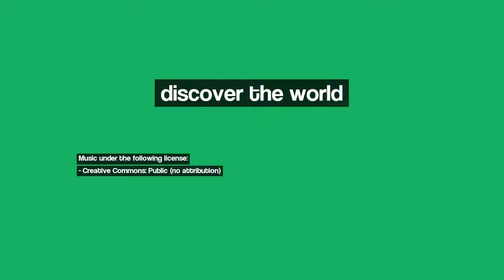Discover Saint Denis, France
Image 1: Eiffel Tower, the second time..
Image 2: Buci Seine - Looking Up
Image 3: Full Moon in Paris! (Sacre Coeur)
Image 4: Marianne, Place de la République, Paris
Image 5: Champs Élysées
Image 6: It's (gold) water under the bridge (Paris)
Image 7: Paris, view toward Louvre Museum
Image 8: Paris est toujours Paris
Image 9: MOULIN ROUGE
Image 10: Opéra Garnier PARIS